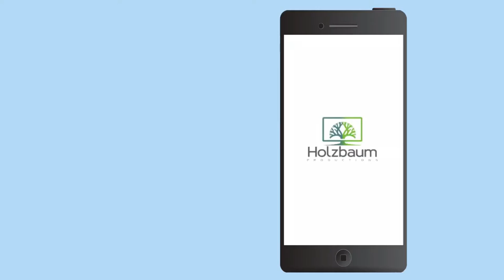Squared - Tricky Puzzle Game: Trailer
Can you turn them all?
A tricky new puzzle game for everyone.